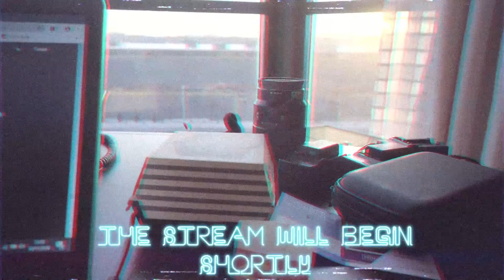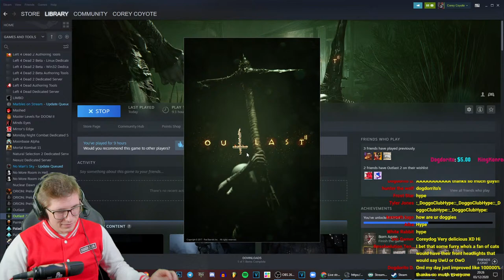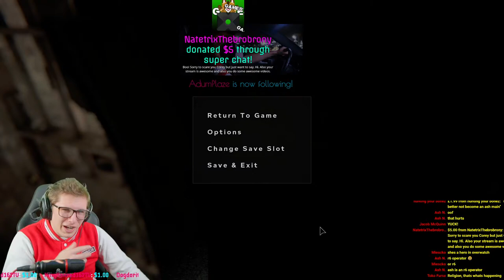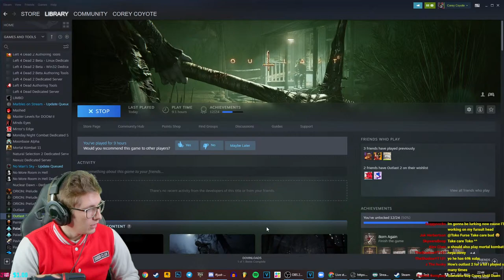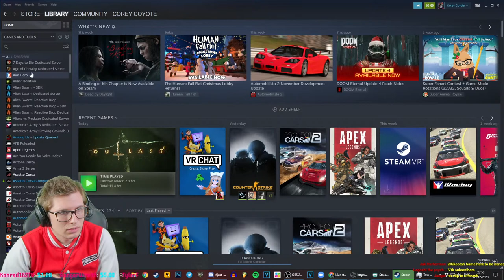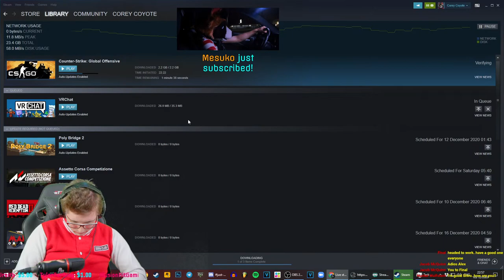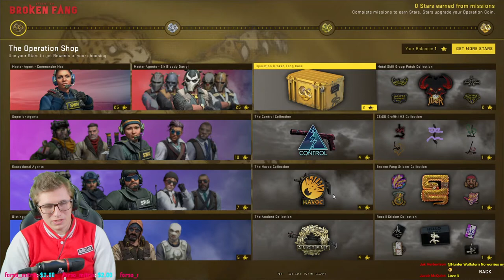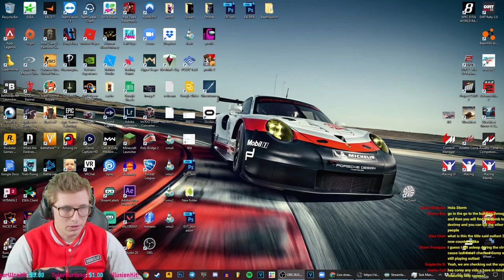Let The Scares Come | Outlast 2 Live